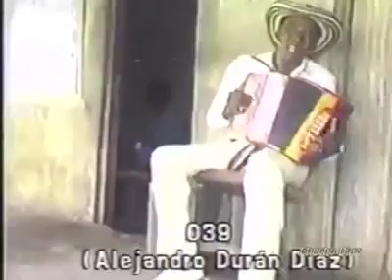Vellenato Colombiano - 039 Se la Llevo (Alejandro "Checho" Durán Diaz)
Folklore Colombiano. Un vellenato de antaño por Alejandro "Checho" Durán Diaz. 039 Se la Llevo - Acordeón inedita.